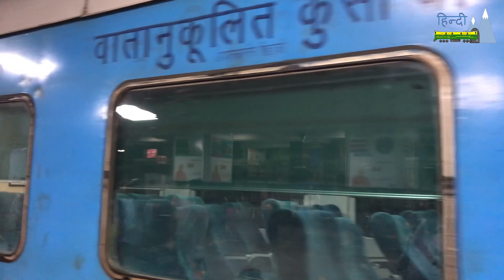भारतीय रेल पर LHB का बढ़ता कब्जा | LHB Coach | Indian Railways Linke Hofmann Busch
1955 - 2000 के वर्षों में, भारतीय रेलवे ने स्विस कार और एलीवेटर मैन्युफैक्चरिंग कंपनी के रेल यात्री डिब्बों इस्तेमाल किया, जिन्हें इंटीग्रल कोच फैक्ट्री (ICF), चेन्नई में बनाया गया था। 1950 के दशक में स्टेट ऑफ द आर्ट, 1990 के दशक तक ये कारें पुरानी हो गईं। 1995 में भारतीय रेलवे ने जर्मनी के LHB-Alstom के साथ प्रौद्योगिकी समझौते की आपूर्ति और हस्तांतरण पर हस्ताक्षर किए। इस अनुबंध के एक भाग के रूप में LHB-Alstom ने 24 यात्री रेल डिब्बे (19 AC चेयर कार; 2 AC एग्जीक्यूटिव कार; 3 जेनरेटर कार) की आपूर्ति की। इस प्रारंभिक आपूर्ति के बाद, LHB कारों का निर्माण रेल कोच फैक्ट्री, कपूरथला और हाल ही में ICF में भी किया गया है। FIAT-SIG बोगियों से लैस LHB डिब्बे 160 Kmph की रफ्तार के लिए फिट हैं। तेजस और ट्रेन -18 में इस्तेमाल की गई फिएट बोगी के नए डिजाइन 200 Kmph के लिए फिट हैं। 2018 में, भारतीय रेलवे ने ICF कोचों का निर्माण बंद कर दिया है। भारतीय रेलवे यात्री रेल डिब्बे जल्द ही सिर्फ LHB कोचों से युक्त होगा